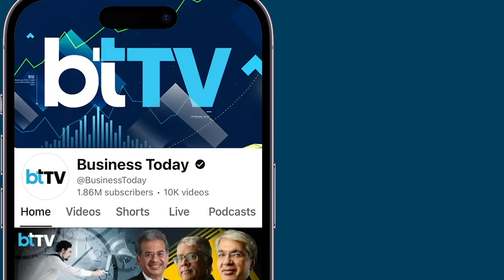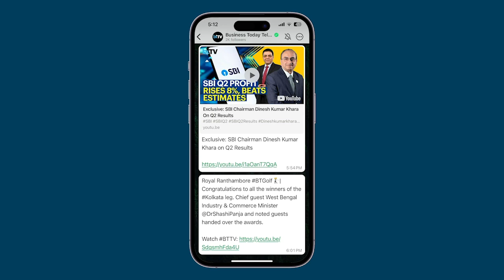The Ram Temple Trust Invites Opposition Leaders For The Inauguration Of The Ram Mandir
Exactly a month left, Ayodhya is all set for the grand inauguration of the Ram Temple. The trust body has ensured that invitations reach all the dignitaries, including the top opposition leaders. With all the who's who coming to Ayodhya, security is currently a top priority. Uttar Pradesh Chief Minister Yogi Adityanath is personally supervising all arrangements in Ayodhya. Here's a report.